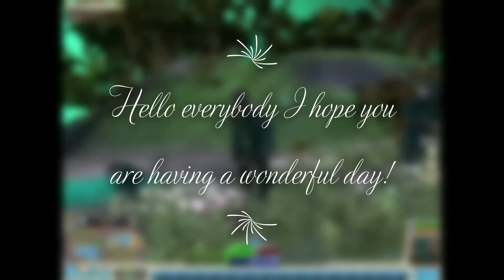Dawn of a new age - Spore Ep5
hello amazing people we are back with spore we are in a new form and in a new age i hope u enjoy and have a good day